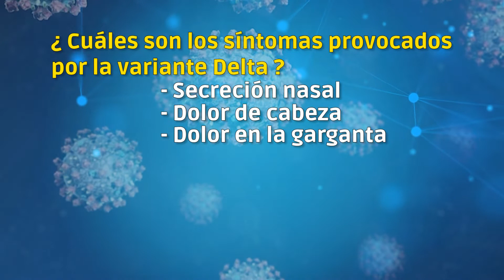Variante Delta de Coronavirus